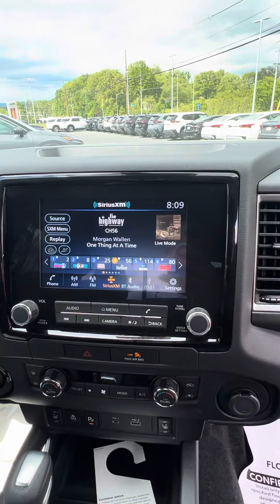2023 Nissan Frontier